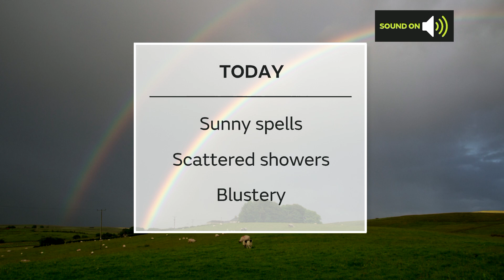Saturday afternoon forecast 22/08/20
22 August - National weather forecast